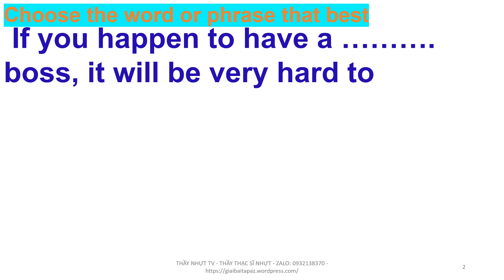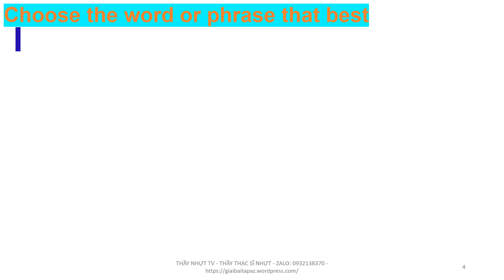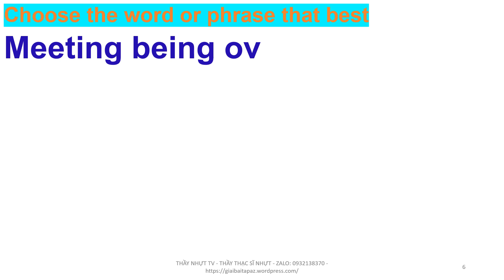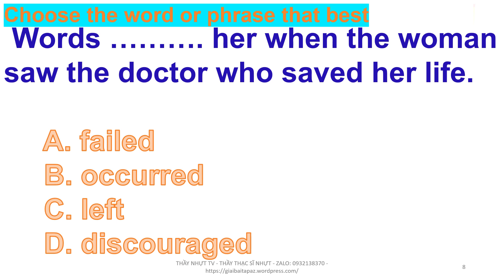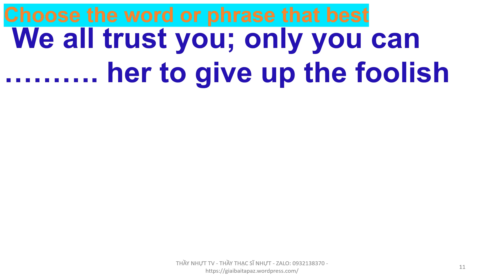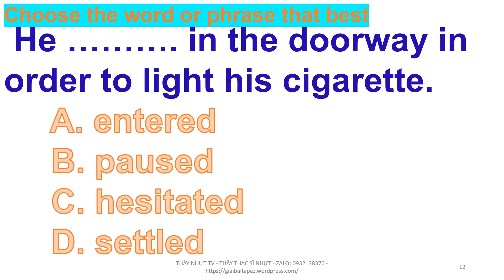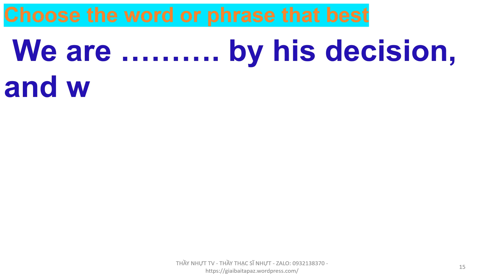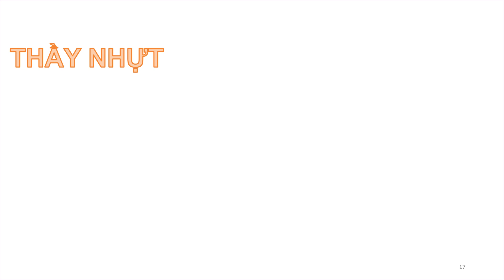Tiếng Anh Lớp 11 - 22811.12 Chọn đáp án đúng Choose the word or phrase that best - Thầy Nhựt TV